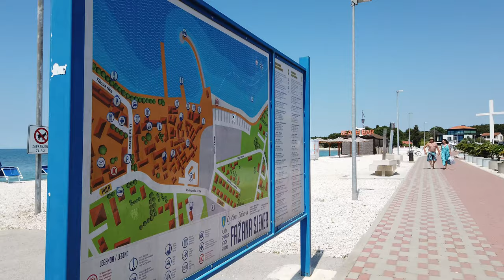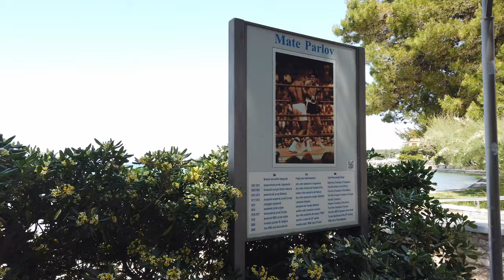Walking in FAZANA / Croatia 🇭🇷- 4K 60fps (UHD)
Fažana / Croatia is a picturesque town near Pula. Fazana was a fishing village and is now a popular tourist destination in Istria. Fazana often also serves a base for exploring the Brijuni National Park with its 14 islands. The town can be reached from Pula by public bus, which runs about once an hour for the ca. 35' ride.

On this walk we visit Fazana pre-tourist season (in May). We see the small yet nice center of Fazana, the harbour and walk all around the colorful houses. We enjoy the relaxed athmosphere at the promenade and end our walk at the beach.